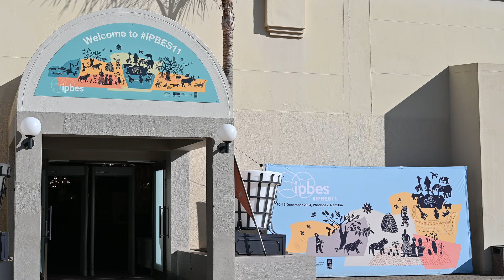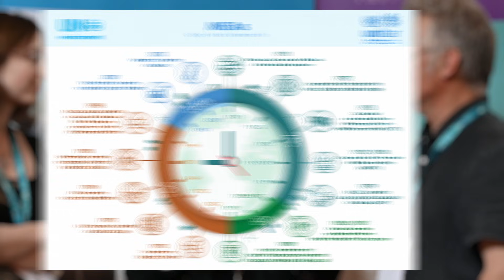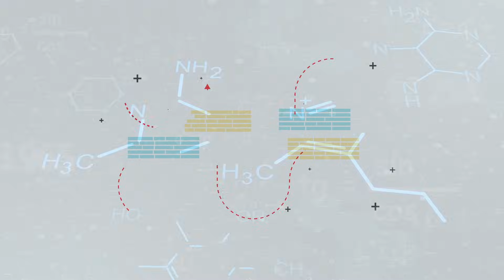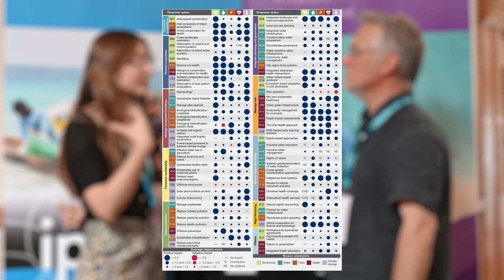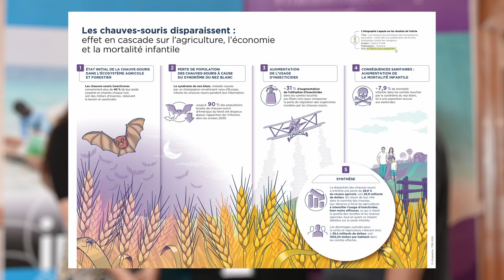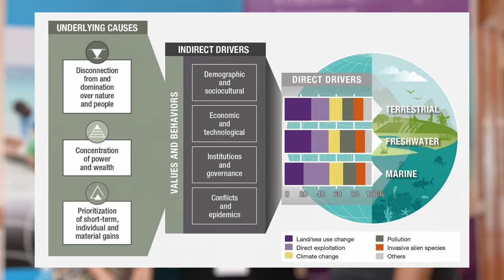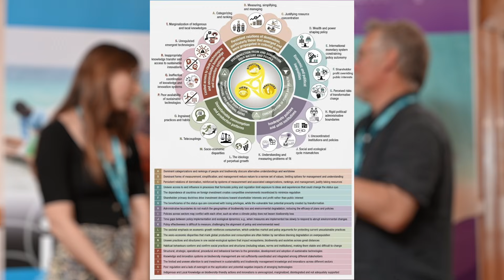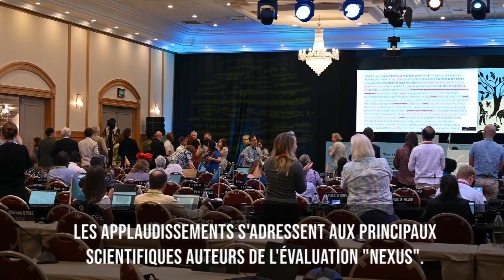Qu'est-ce que IPBES ?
La 11e session plénière du Groupe intergouvernemental scientifique et politique sur la biodiversité et les services écosystémiques (IPBES) s'est tenue à Windhoek, en Namibie. Dans cet épisode, nous expliquons d'abord ce qu'est l'IPBES, quelles négociations ont eu lieu à Windhoek et nous vous présentons les deux évaluations qui ont été négociées. L'évaluation des Nexus et l'évaluation des changements transformateurs. Le rapport d'évaluation des liens entre la biodiversité, l'eau, l'alimentation et la santé - connu sous le nom d'évaluation des interfaces - offre aux décideurs du monde entier l'évaluation scientifique la plus complète jamais entreprise de ces interconnexions complexes et explore des dizaines d'options de réponse spécifiques afin de maximiser les co-bénéfices de l'action à travers cinq « éléments d'interface » : la biodiversité, l'eau, l'alimentation, la santé et le changement climatique. L'évaluation du changement transformateur part du constat qu'un changement radical et fondamental dans la manière dont les gens perçoivent la nature et interagissent avec elle est nécessaire de toute urgence pour stopper et inverser la perte de biodiversité, en se concentrant sur les causes sous-jacentes de notre crise de la biodiversité et en esquissant des options pour la poursuite d'un monde équitable et durable pour tous.

Avec Julie et Corinne, nous avons participé à ces négociations. Julie et Corinne nous font part de leur expérience et des prochaines étapes à franchir.

0:00 - Introduction
0:45 - Qu'est-ce que l'IPBES ?
2:35 - Le processus de négociation
6:00 - Aperçu de l'évaluation de Nexus
7:20 - Options des reponse
8:50 - La necessité de la vulgarisation (FRB)
10:19 - Résumés pour les décideurs politiques
10:55 - L'évaluation du changement transformateur et les messages communs
12:26 - Retour sur les experiences de Julie et Corinne
14:00 - Dialogue entre politique et science